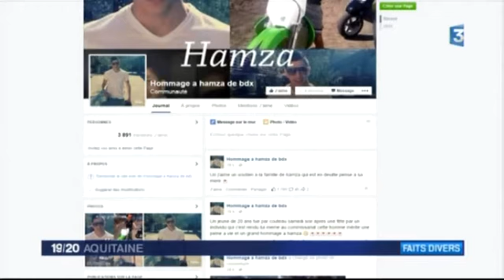Rixe mortelle à Bordeaux, mise en examen de l'auteur du coup